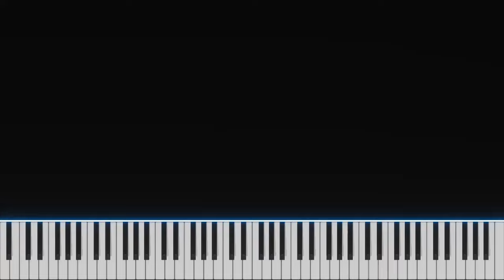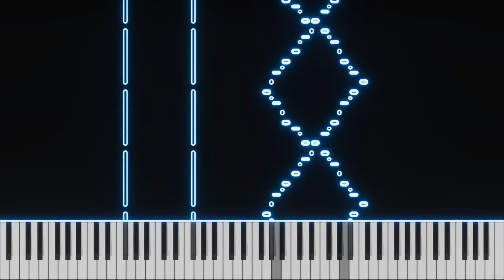Piano test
ok, this might not be normal

the BPM is "120.4375"